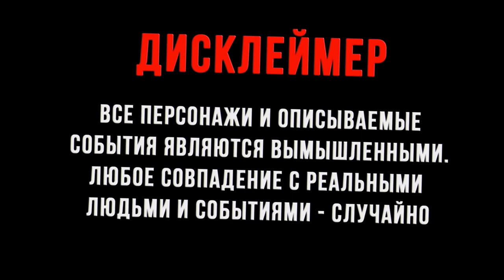Линия Мажино | la Ligne Maginot | Maginot Line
Оружие, дизельная, кухня,
столовая